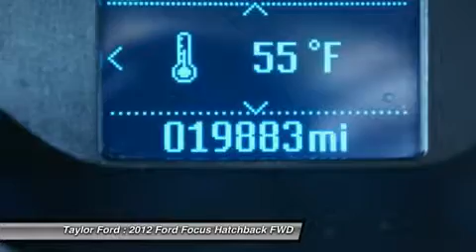2012 FORD FOCUS Taylor, MI U18657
2012 FORD FOCUS Taylor, MI
Stock# U18657

Taylor Ford
10725 South Telegraph

*In addition to the 172-point inspection, every Ford Certified Pre-Owned vehicle comes with a comprehensive limited warranty covering more than 500 components for 12 months/12,000 miles. We include 7-year/100,000-mile powertrain limited warranty coverage with every Ford Certified Pre-Owned vehicle.24-Hour Roadside Assistance (towing, jump starts for dead batteries, flat-tire changes on-site and lockout services) is included for the duration of the powertrain limited warranty coverage. Check out this 2012 Ford Focus SE. It comes with a 2.00 liter 4 CYL. engine. We've got it for $14,992. Check out this well-maintained vehicle! It's only had one previous owner. Low mileage means less wear and tear. Check out this vehicle with only 19,883 miles driven! Stay safe with Ford certified pre-owned vehicles' extensive coverage plans. Receive a free vehicle history report along with a 12-month/12,000 mile comprehensive warranty and a 7-year/100,000 mile powertrain limited warranty when you check it out today. The included 24-hour roadside assistance keeps you safe on the road. Want a hatchback you can rely on? This one has a safety rating of 4 out of 5 stars! Brave the road in rain or shine with the guaranteed safety of anti-lock brakes. This ride features a rear spoiler! According to a review from CarsDirect, A new body in white employs high-strength steel for 55 percent of the structure, the highest of any U.S. Ford.